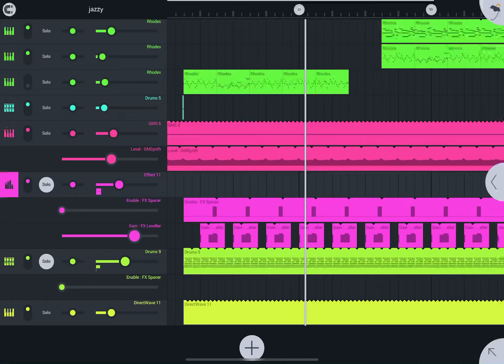Trying jazz drums (???)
Follow @cattlechoir for music BTS and furry art if that’s ur thing